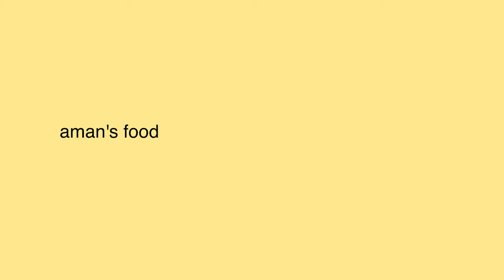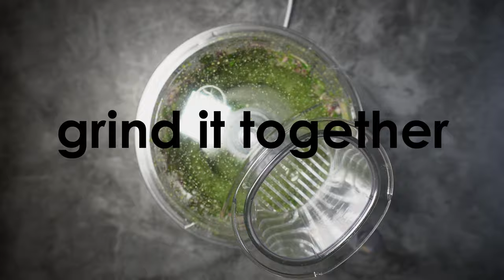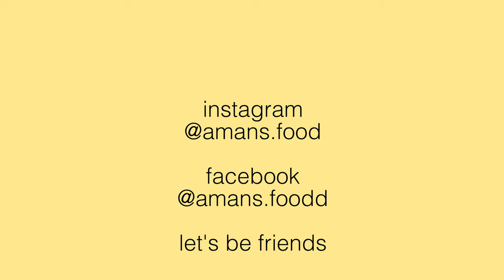VADA PAV RECIPE WITH CHUTNEY (vegetarian indian burger)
In this video, we share the recipe for Vada Pav with Chutney. Vada Pav can be considered to be a vegetarian Indian burger. Vada Pav is completely vegan and is extremely delicious as it has a blend of sweet, savory and spicy flavors.

TIMESTAMP
0:00 INTRO
0:31 POTATO VADA
1:59 GREEN CHUTNEY
2:36 SWEET CHUTNEY
2:58 COCONUT CHUTNEY
3:24 ASSEMBLING VADA PAV
3:49 TASTE TEST

Ingredients you require to make VADA PAV with chutney:
Potato Vada: 7 small potatoes, Water, salt, pepper, turmeric powder, mustard seeds, coriander leaves, chickpea flour
Green Chutney: Coriander leaves, Mint leaves, Garlic, Red Onion, Green Chili, Salt, Pepper, Lemon Juice
Sweet Dates Chutney: Deseeded dates, Tamarind Sauce, salt
Coconut Garlic Chutney: Grated Coconut, Roasted Garlic, Coconut Milk, Salt and Pepper